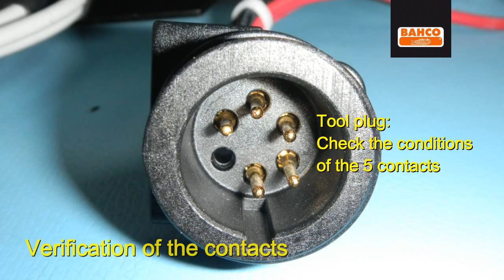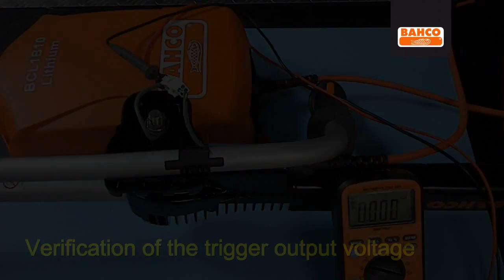BCL121 PERFORMANCE VERIFICATION